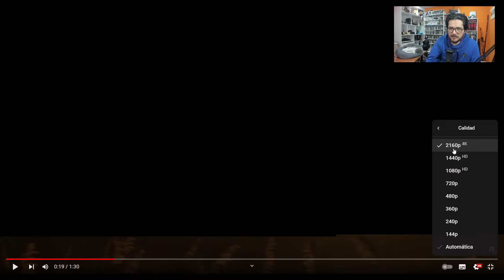GTA VI: Reacción y Análisis | (TRÁILER 1)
Aquí les dejo mi reacción y análisis del tráiler 1 de GTA 6, Grand Theft Auto VI, el nuevo juego de Rockstar.